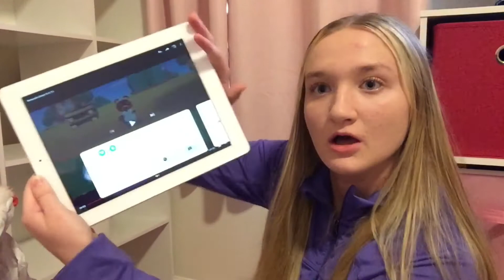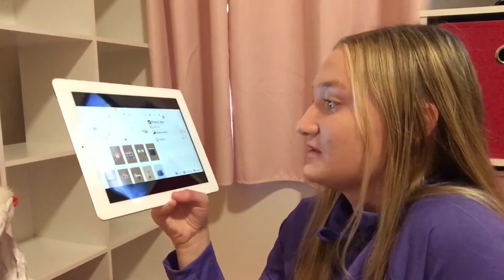Animal Crossing New Horizons September Direct - Reaction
Hey everyone! Today I am reacting to the September 4, 2019 Nintendo Direct! They had a section on Animal Crossing New Horizons and they showed some new features! I think everything looks so cool!! What do you think?